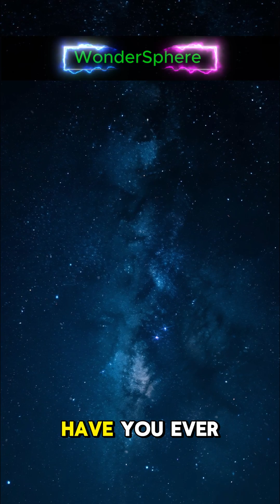You Are 97% STARDUST ✨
You are literally made of stardust. 🤯
The facts:
   The Big Bang only created hydrogen and helium.
    EVERY other element...
    The carbon in your cells...
    The oxygen you breathe...
    The iron in your blood...
    ...was forged inside the fiery core of a massive star that exploded billions of years ago. You are a way for the universe to know itself. Follow WonderSphere for more daily wonder!